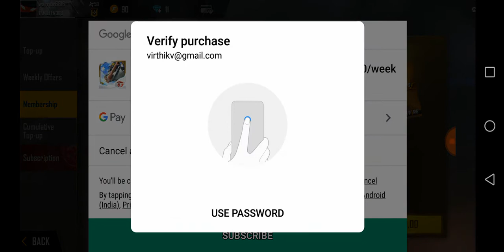My first weekly membership